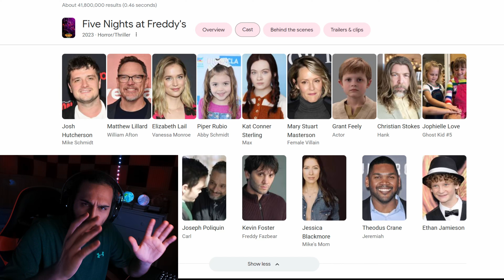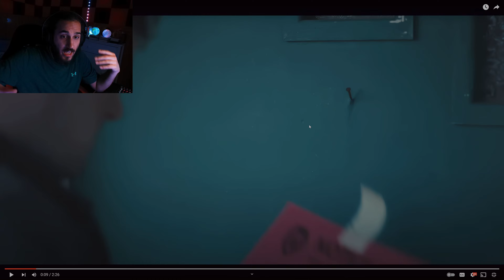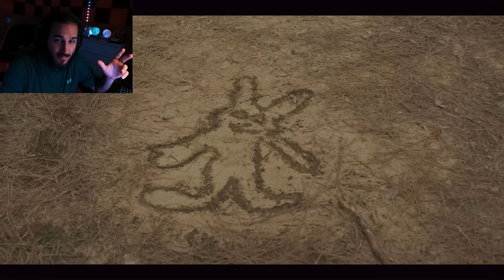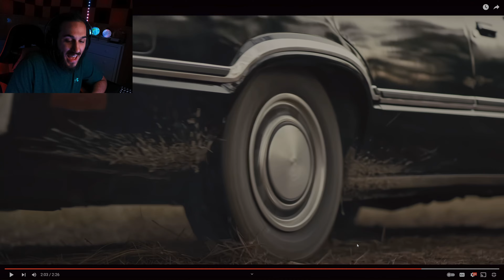The FNAF Trailer Is LYING To You! Breakdown+Discussion+CRAZY Theories! 👀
Yo, YouTube Land! Today, me and my nephew show these YouTubers how to really breakdown a trailer (I mean the greatest movie trailer ever)! Honestly, despite this being really hard to record, this was super refreshing and enjoyable! Maybe, more discussions like this will become prominent on the channel! Remember, GOLDEN FREDDY WILL ALWAYS BE THE GOAT! Shout out to my nephew for joining, and I know y'all will enjoy this masterpiece! Good day! 😁